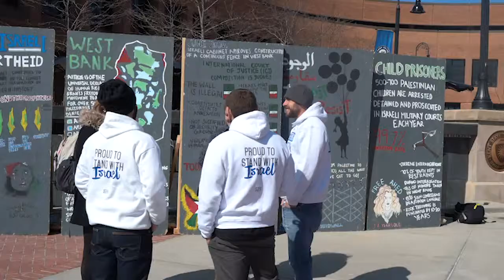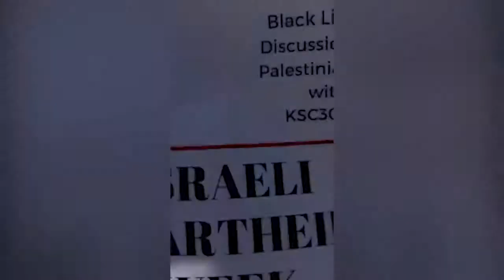Reservists on Duty at Kent State University